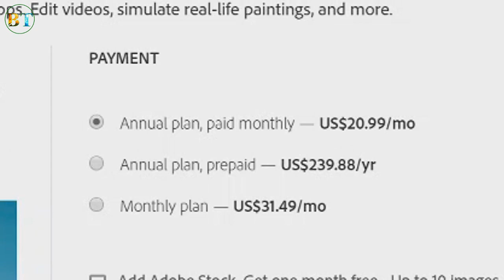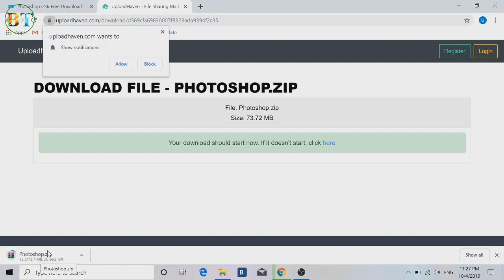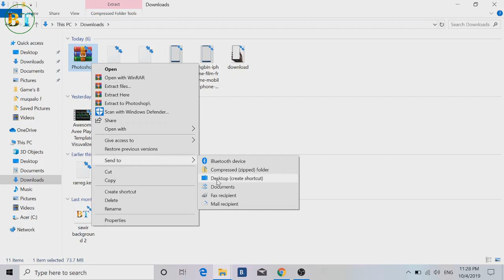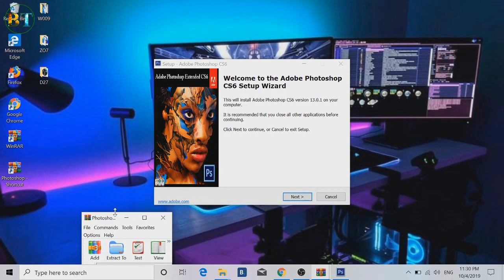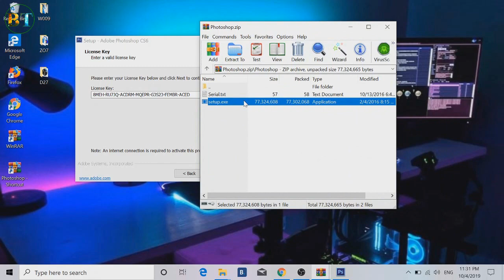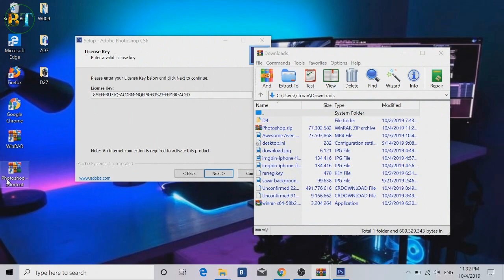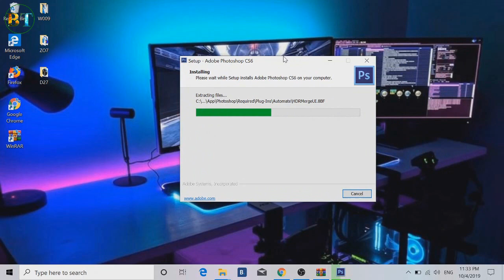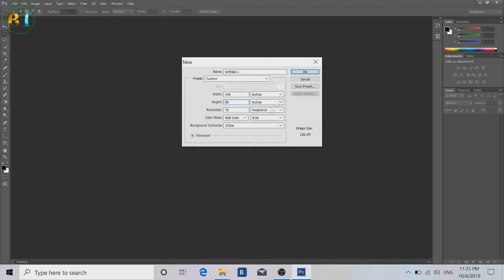Bilaash ku soo degso Adobe photoshop \\ Free Download Adobe photoshop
Asc Asxaabta ku soo dhawaada Baari Tech Channel.
Baari Tech Channel waxaad ka baran doontaa ( Basic computer,
Sidaad ku heli lahayd software yada lagu editing gareeyo
Sida video, yada iyo  pictures, Sida aad ku heli lahayd si free ah
Ku wooda tayada leh .iyo sidaad u isticmaali lahayd Software yadaas.
 Waxa kalaa ka mid Sidaad Mobilkaaga aad ugu isticmaali lahayd s computer ahaan Mobilkaaga iyo App Tayo leh
 . Lkn waxan inta badan xooga saari doonaa
Sharaxaada Computer ka iyo Software yada sidaad u isticmaali lahayd. iyo wixii ku saabsan Social Media)
Wan ku faraxsanahay soo booqashada aad soo booqatay
Channel ka Fadlan ha ilaabin inaad saarto
 Mahadsanid. Thanks.